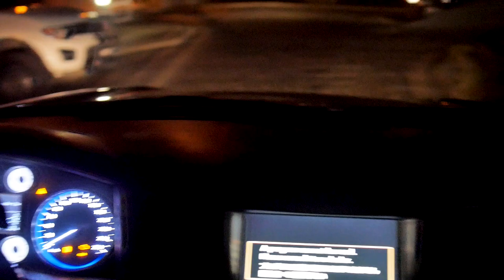Festa do Fuzuê com Micaela Whitney : By Bragas Business